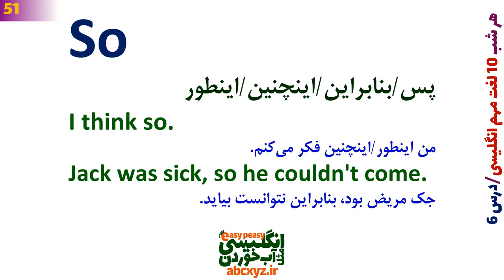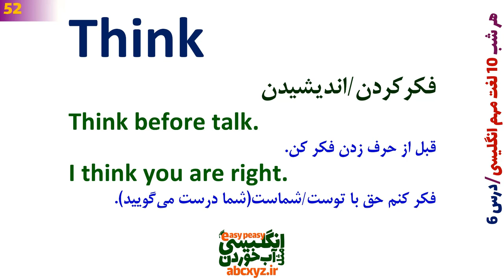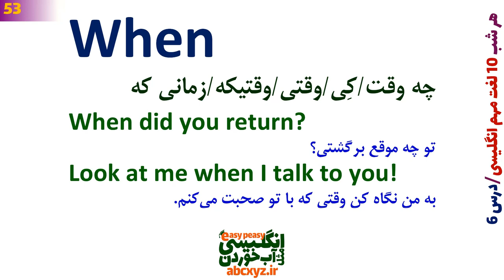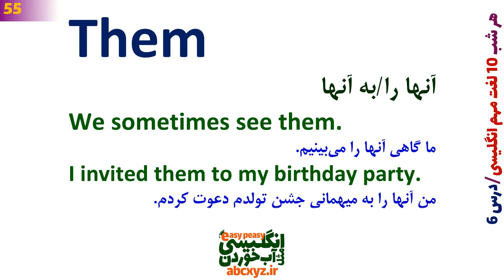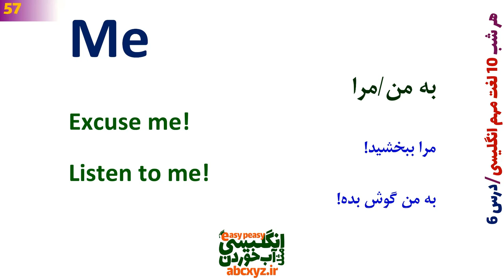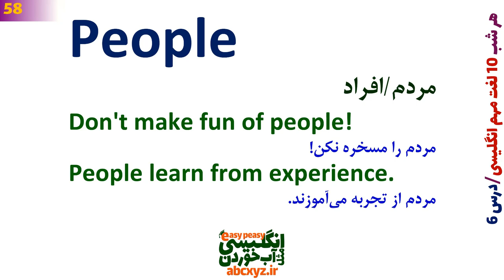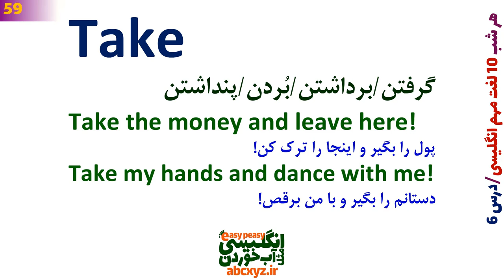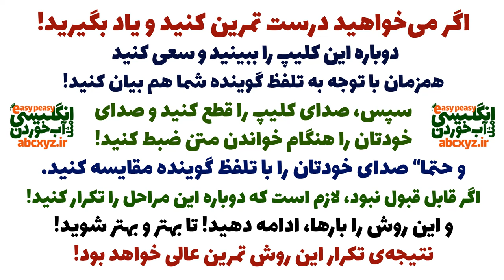خوراک امشب یادت نره، هر شب 10 لغت مهم و اساسی انگلیسی یاد بگیر قبل از خواب | درس 6